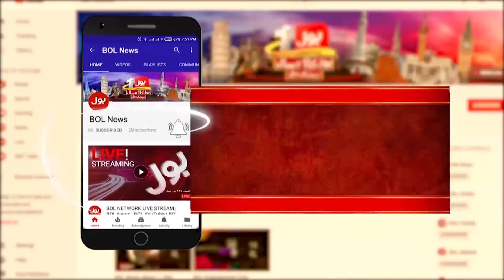Election 2024 Updates | Na 100 l Faisalabad | PTI Won In Faisalabad | Breaking News